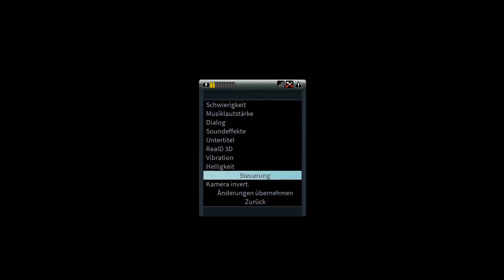Let's Play Daylight Part 1 :